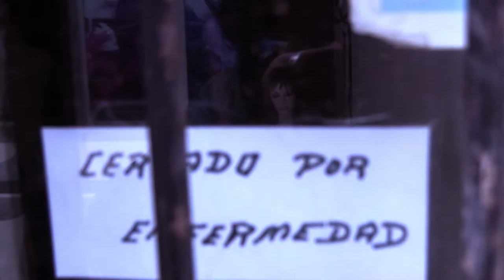ni agua limpia EN LA COLONIA B 2016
SERIE DOC
minispot
agua en el RAVAL-
NI POTABLE NI DUCHABLE